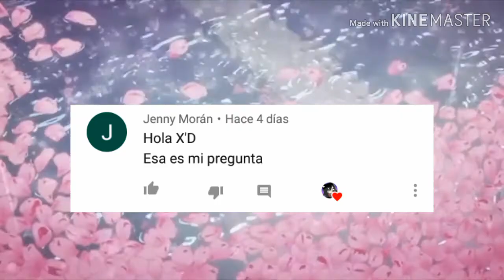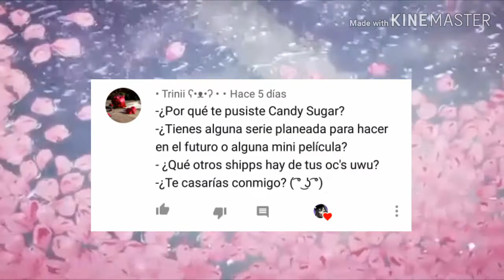Preguntas y respuestas UwU